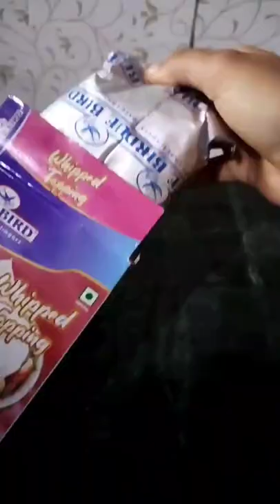Blue Bird whipping powder to make perfect whipped cream